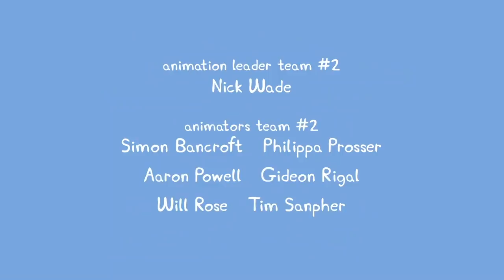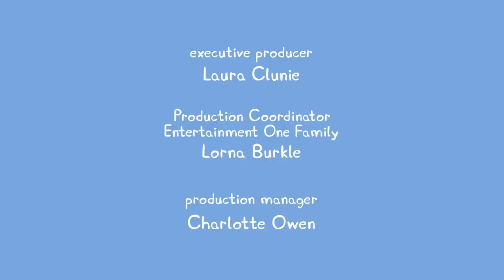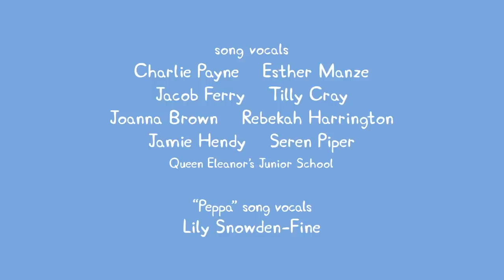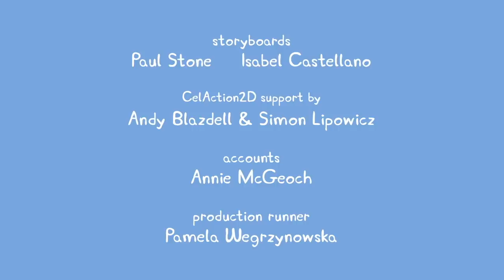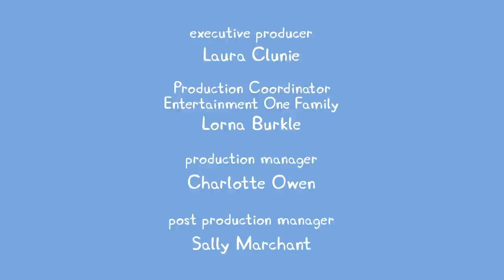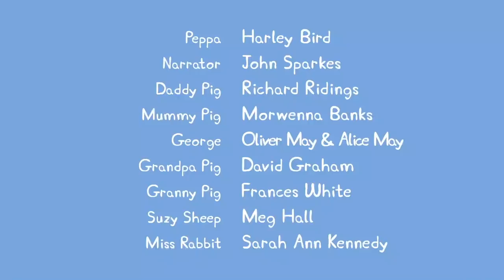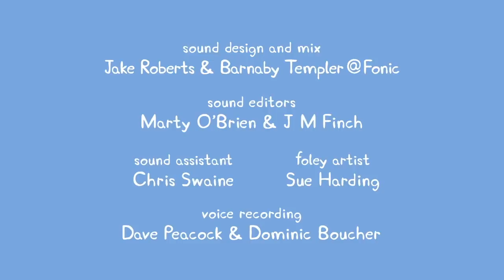Peppa Pig en Español Episodios completos | Temporada 5 - Nuevo Compilacion 1 | Pepa la cerdita